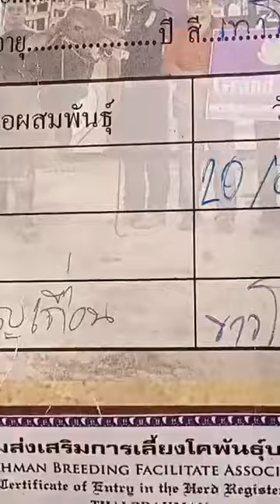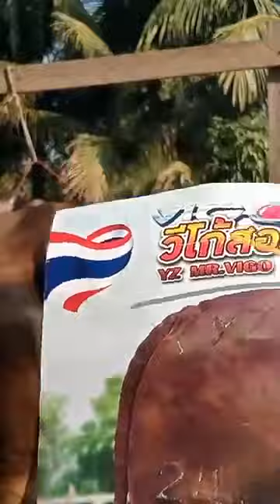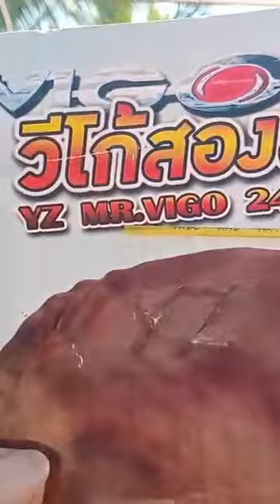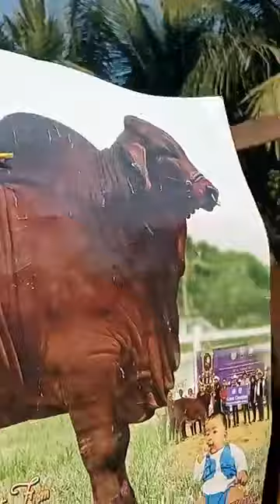គោ /The cows |vaca | วัว|Brahman/ Cows Eating Grass Cows | animals | wildlife |cow |Vaca/ Charolais